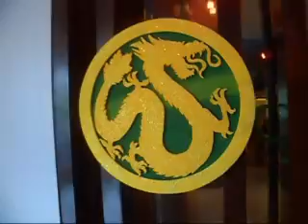UNO BUFFET AT WATERFRONT CEBU CITY HOTEL & CASINO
I met a few friends to eat at the UNO buffet at the WATERFRONT hotel.  The service was very good and the food was ok; it was the day before Chinese New Year so they had many nice displays.  Hope you enjoy the video and thank you for checking out my site.  Please let me know if you would like me to research anything in Cebu for you.